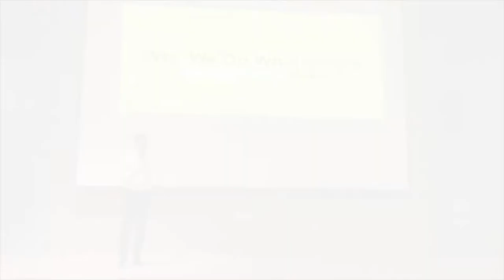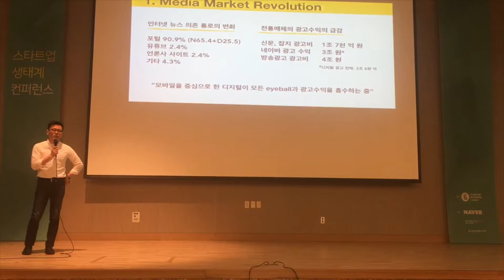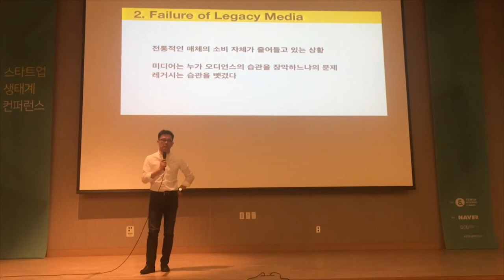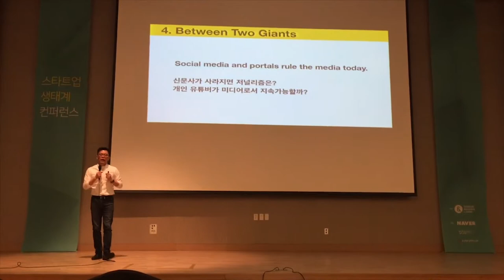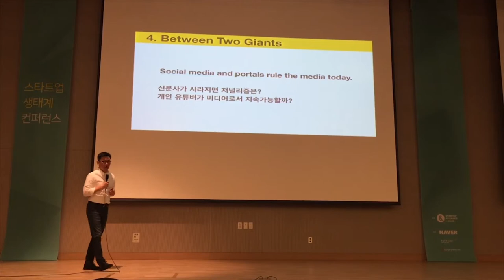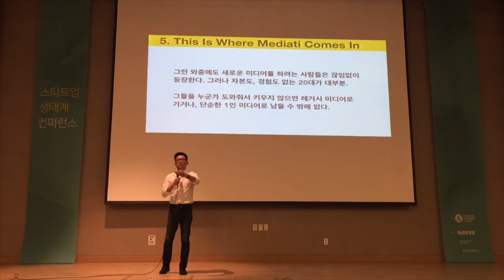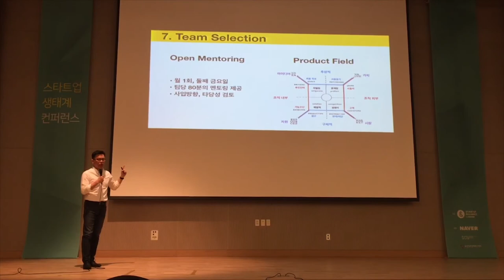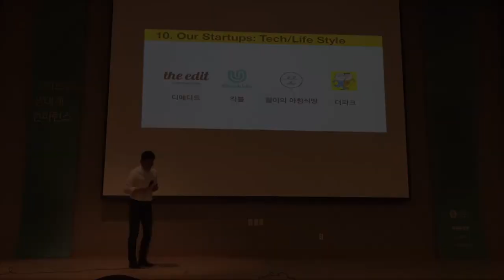2-10 미디어스타트업 액셀러레이터 - 박상현 (메디아티 랩장)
2018년 스타트업 생태계 컨퍼런스 Day2 : 미디어스타트업 액셀러레이터 - 박상현 메디아티 랩장